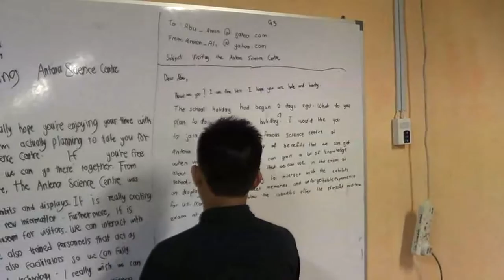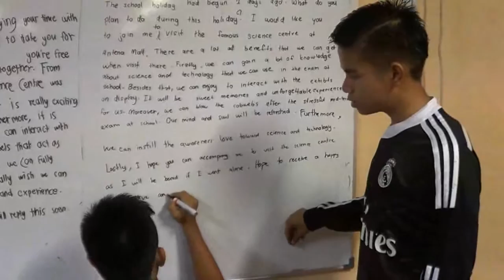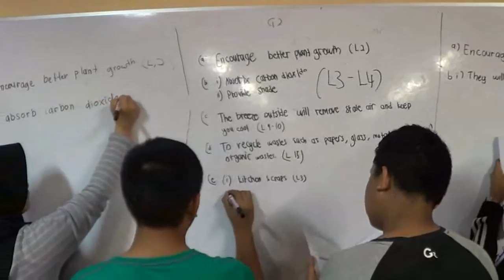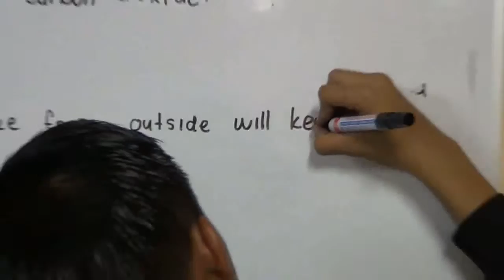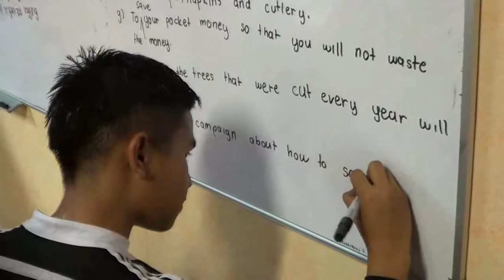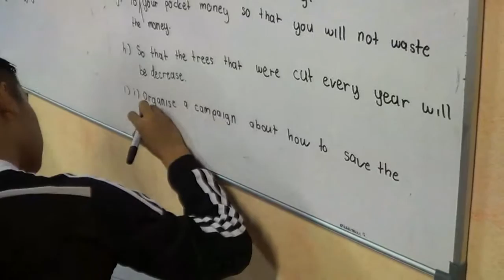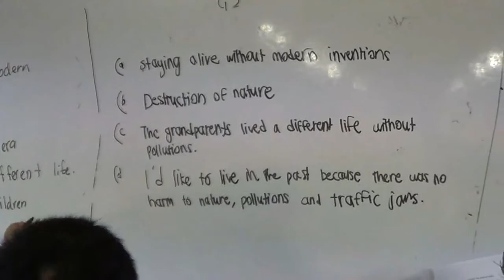20160812 KJHS PT3 EVENING CLASS